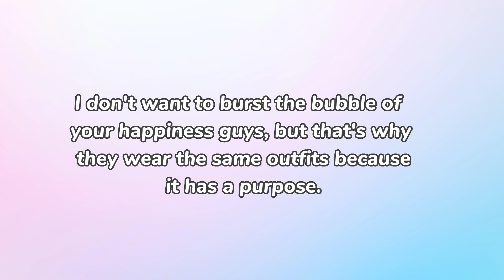[BrightWin] SOMETHING'S HAPPENED TO BRIGHTWIN YESTERDAY THAT MADE THE FANS CURIOUS